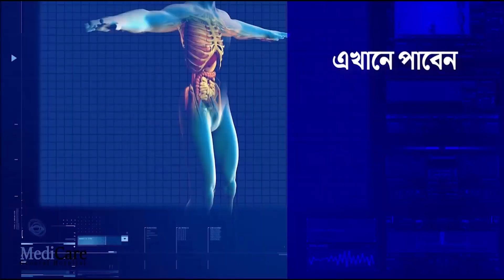বিয়ের প্রতিশ্রুতি দিয়ে সহবাসের পর প্রেমিকাকে বিয়ে করতে নারাজ প্রেমিক!—প্রতিবাদী আওয়াজ